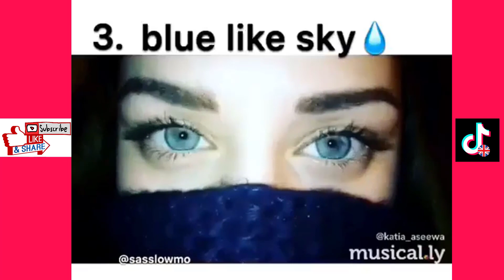Eyes Challenge completion on TikTok Musically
Send us your videos we will upload It.
Check the email below for sending videos or any query.